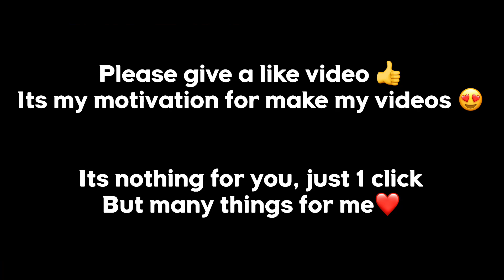This is How I Play | MAIGO HANDCAM Solo vs Squad | PUBG MOBILE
🔔Remember to turn POST NOTIFICATOINS ON so you NEVER miss a video!

Device        : iPhone 12 PRO MAX
Recorder    :  IPhone
Graphics    :  Smooth - Extreme
Control       : 4 Finger - Gyroscope [Always On]

My Phone : iPhone 12 Pro max + 4 Fingers  Full Gyroscope

Played on MOBILE

NEW🔥Power of A14 Bionic iPhone 12 Pro Max PUBG Handcam Solo Vs Squad

I am Maigo Professional GAMER.
I Play Solo vs Squad and My Server is Europe.